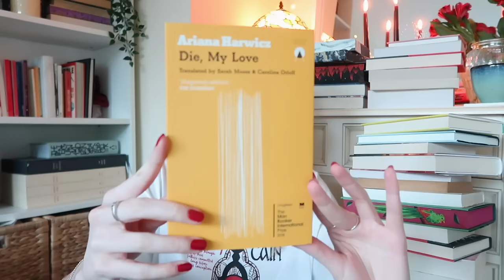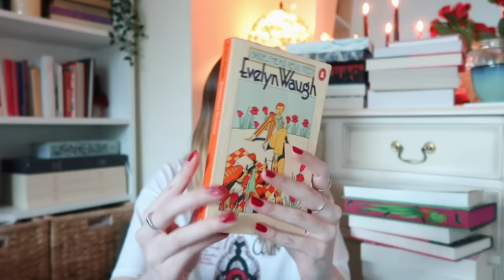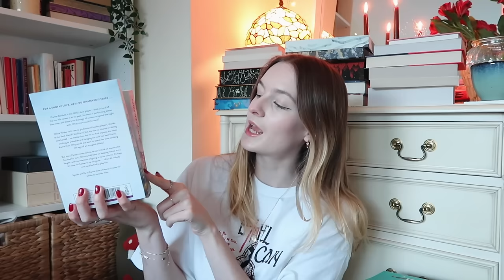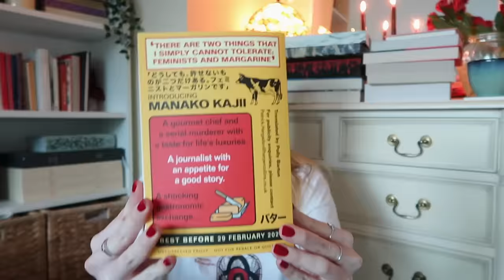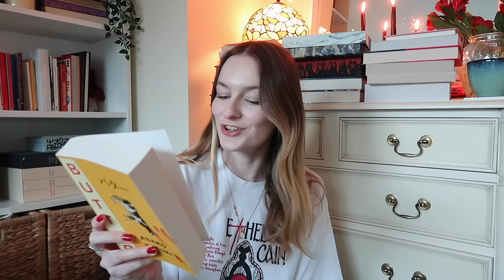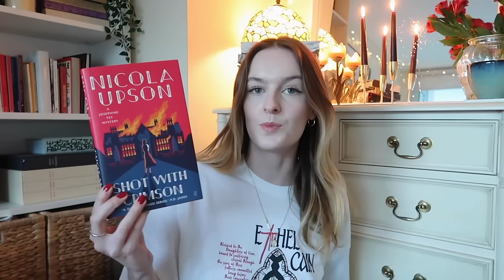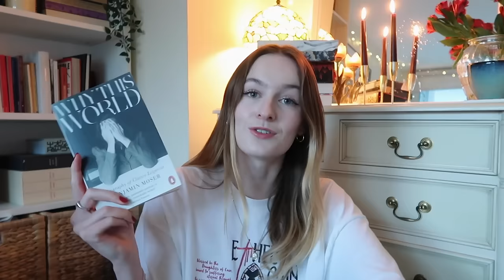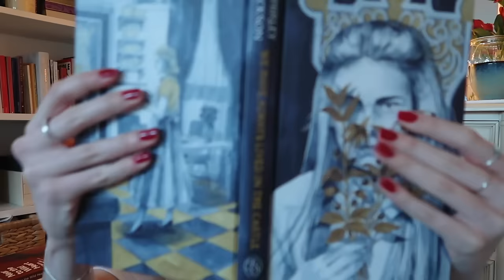HUGE 50+ book haul… time to go on a book buying ban 📚🩷✨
OPEN ME

I'm finally doing my very long overdue big 50+ book haul... and I think its now time to go on a book buying ban